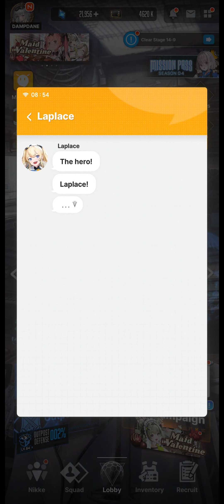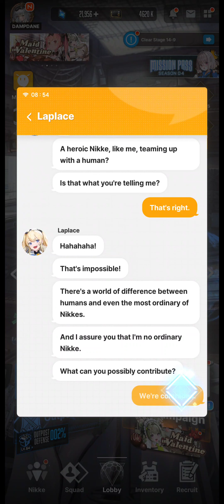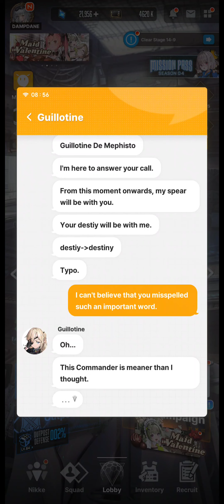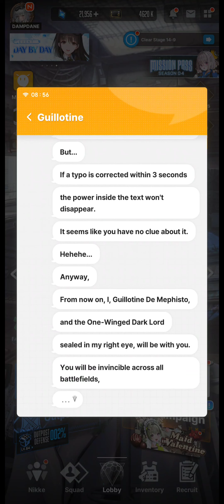Goddess of Victory: Nikke - Laplace & Guillotine's DM messages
Guillotine talks like Scarlet!!
0:00 Laplace's DM messages
1:55 Guillotine's DM messages